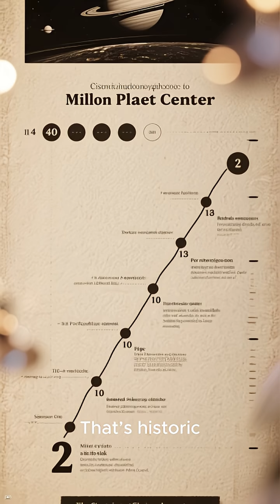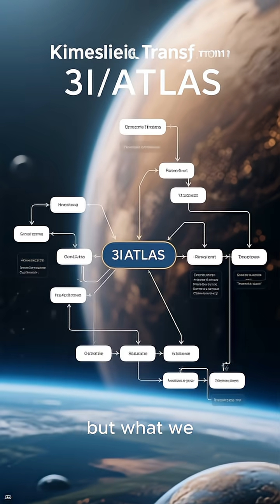“Mars Just Helped Us Track a Comet 10× Better — A Game Changer for Planetary Defense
“Interstellar Comet 3I/ATLAS: Mars Orbiter Delivers Stunning Breakthrough”

“A Mars Spacecraft Just Improved Our Planetary Defense System — Here’s How”

News/Science Focus

“Mars Orbiter Pinpoints Interstellar Comet’s Path with Unprecedented Accuracy”

“How ESA Just Made Comet Tracking 10× More Precise”

“The First Ever Deep-Space Asteroid Triangulation — Explained”